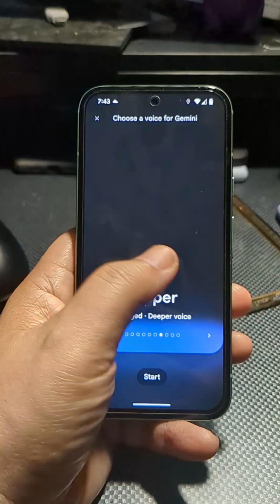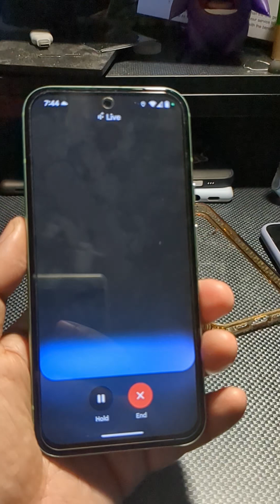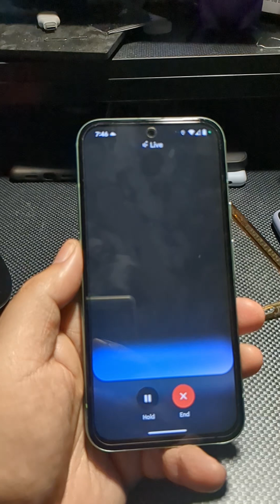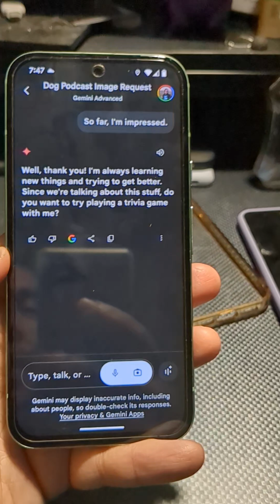Pixel 8a Now with Gemini LIve, Set Up & Demo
Check out some of my other videos would be appreciated.